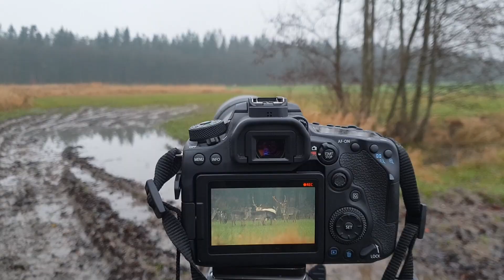Unglaublich! Ich finde und filme einen weißen Hirsch in freier Natur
Bei Dreharbeiten zu einem größeren Video stoße ich auf ein Rudel Damhirsche. Darunter befand sich auch ein weißes Tier. Ich habe das Rudel für 30 Minuten gefilmt und hier die besten Ausschnitte veröffentlicht.

Mein Equipment:

Kamera : Canon EOS 90D
Objektiv: Tamron SP AF 150-600mm
Mikro: Synco Mic-M1
Smartphone: Samsung Galaxy S9